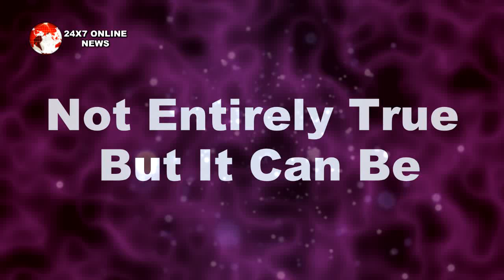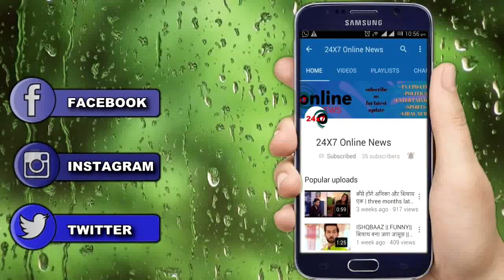YRHPK || “NEHA से नही बल्कि” इस लड़की से ABIR की शादी